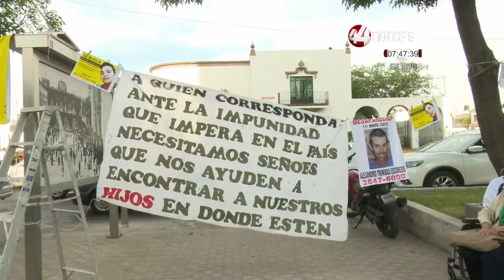Centro de Justicia para la Paz y el Desarrollo, presenta informe de los derechos humanos en Jalisco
El Centro de Justicia para la Paz y el Desarrollo, presenta el informe
de los derechos humanos en Jalisco, sin maquillaje; a la edición once
de este informe acuden académicos, defensores de derechos
humanos, víctimas y hasta políticos en campaña.